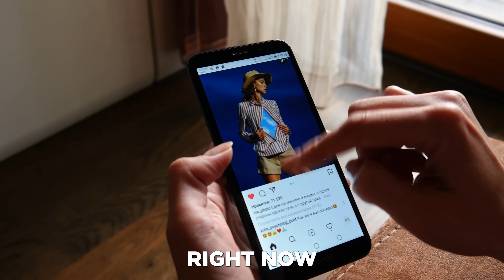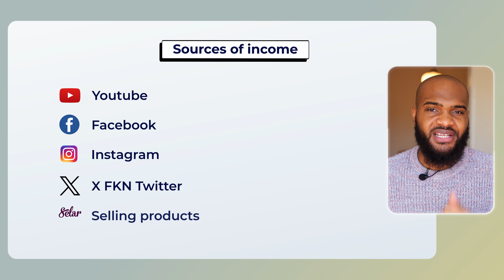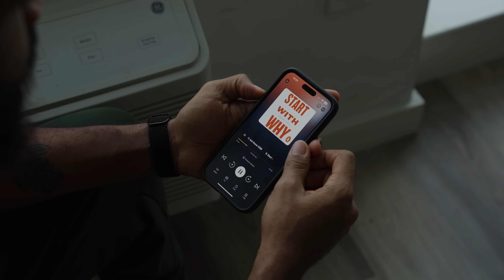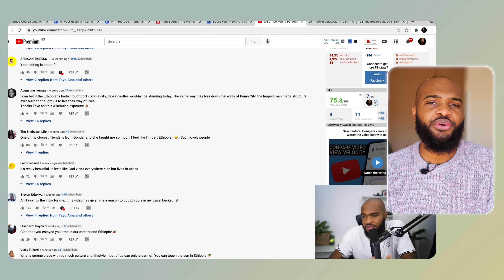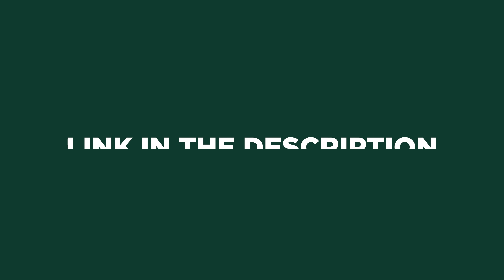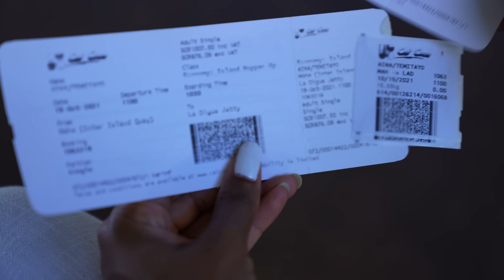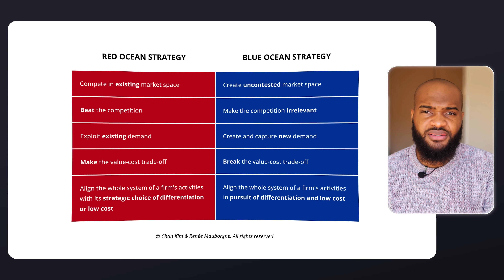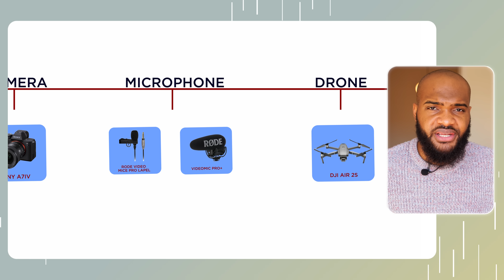How I Travel The World And Get Companies to Pay for It!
In this video, I break down how much I make and on what platforms. I also share how I can travel the world and get brands and companies to pay me to do it and how you can, too. I talk about my experience, what I learned from traveling the world, and how I'm also making money.

TIMESTAMPS
00:00 Intro
01:54 Build a Monetizable Skill
03:06 Diversification of Income sources
04:05 Filming for other brands (UGC)
04:42 Affiliate
05:51 Creating a Product
07:25 Brand Sponsorship
09:56 Licensing Footages
10:48 Social media management
11:29 Photography for Brands and Tourism Boards
12:35 Keeping costs low
13:54 Deciding on your platform
15:06 Picking a Niche
16:18 Focus on making better videos
18:18 Build a community
19:10 Be willing to step out of your comfort zone
20:15 Conclusion